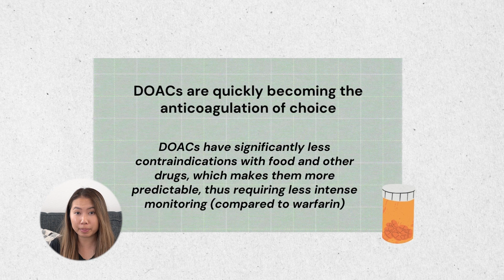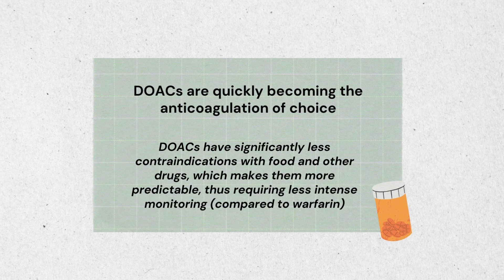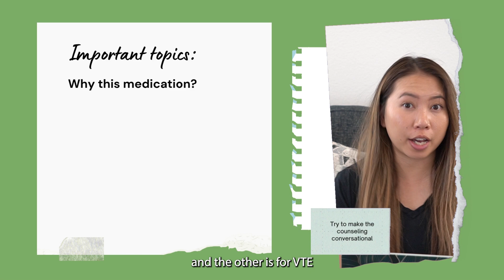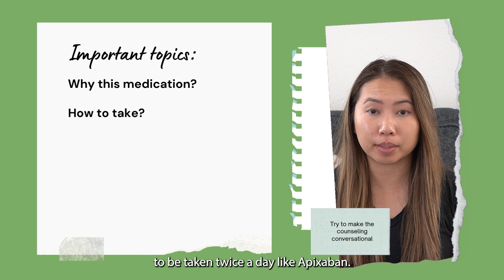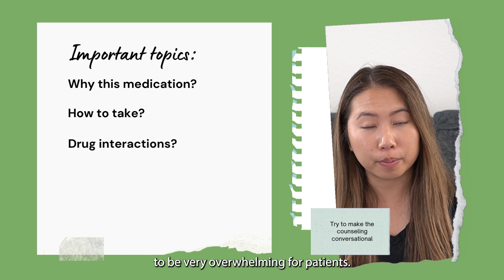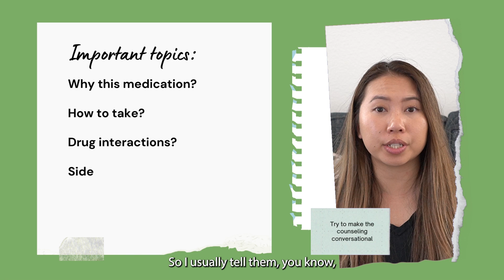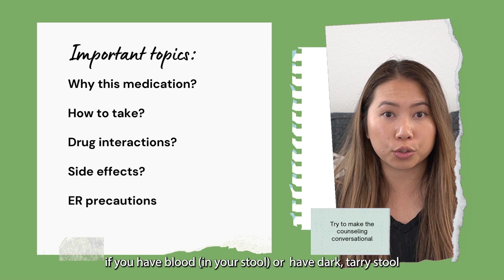How to Counsel - Blood Thinners DOACs | Apixaban, Rivaroxaban, Dabigatran, Edoxaban Medication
We learn about medications in pharmacy school, but the soft skills and ability to narrow down important information are not often taught in the classroom. I decided to make this video series to help pharmacy students and post-grad pharmacists succeed in their rotations and their careers!

If you are interested in buying my pharmacy APPE booklets, check out my Etsy shop below: